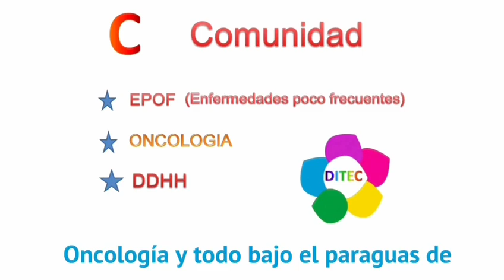DITEC y Oncología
Comprometidos a trabajar una vez más por las personas con cancér